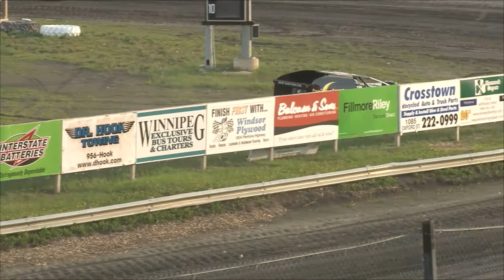May 25 Modifieds Heats1